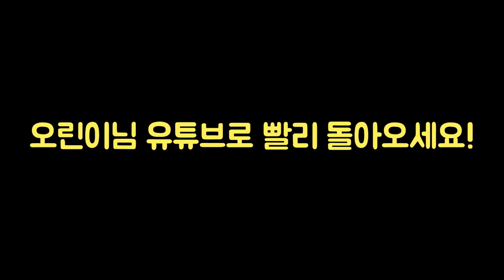🔥레전드!! 유튜브 접으신 과거 배틀그라운드 선생님을 만났습니다. 이젠 컴백하셔야죠 ㅋㅋㅋㅋㅋ